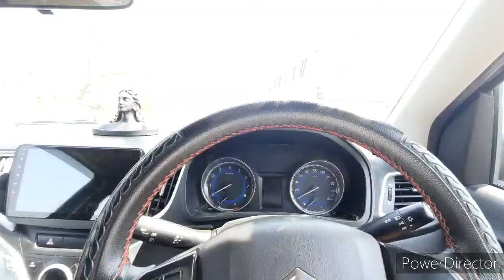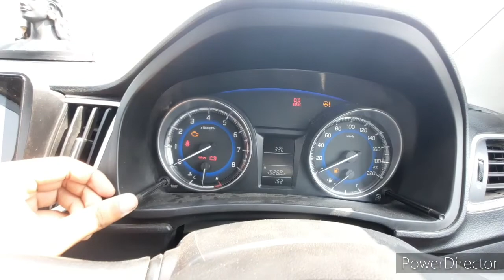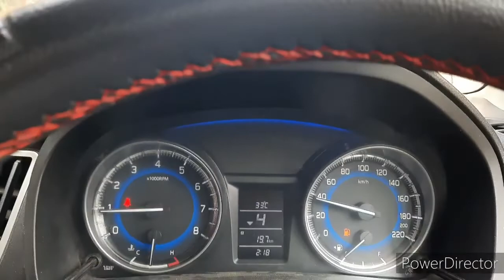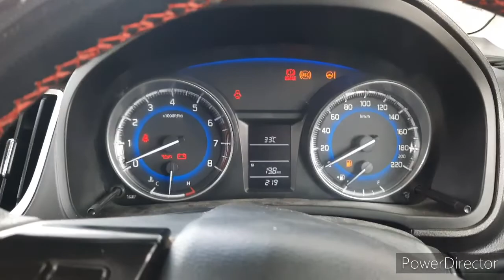Baleno mileage test...😳|| इतना तो सोचा भी नहीं था❣